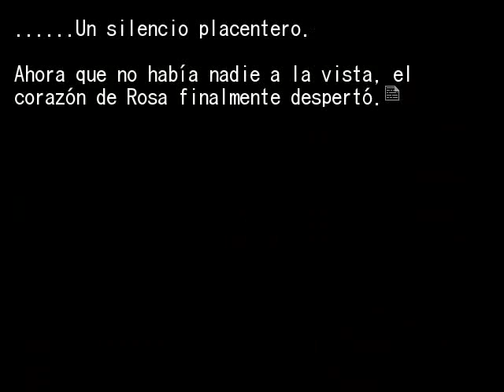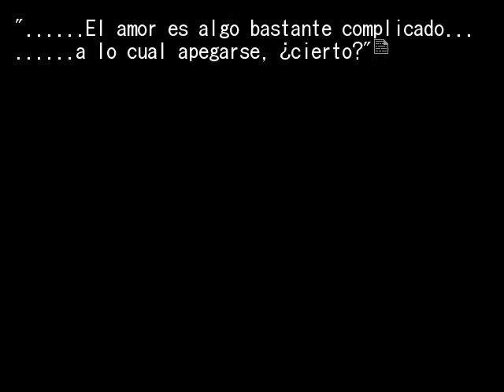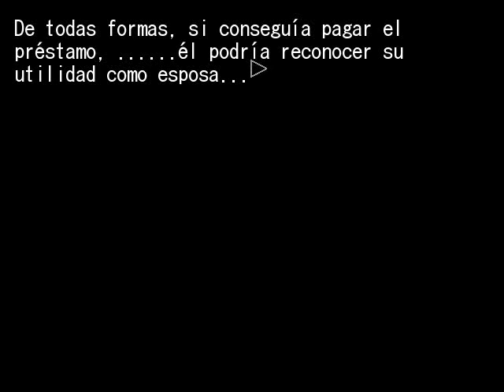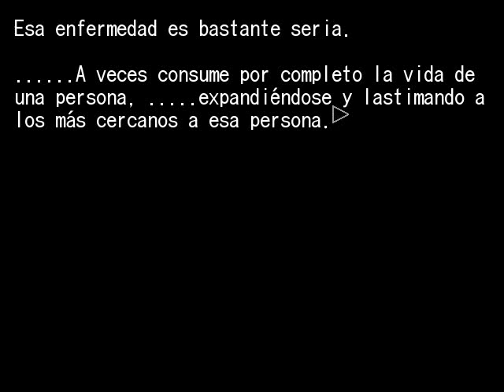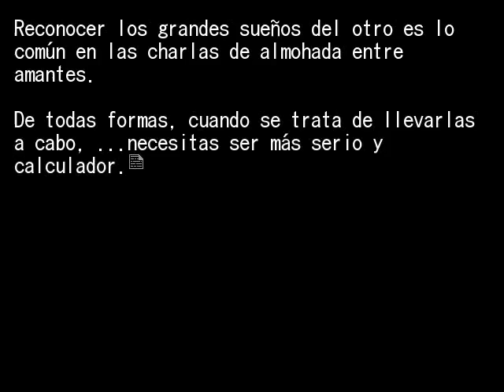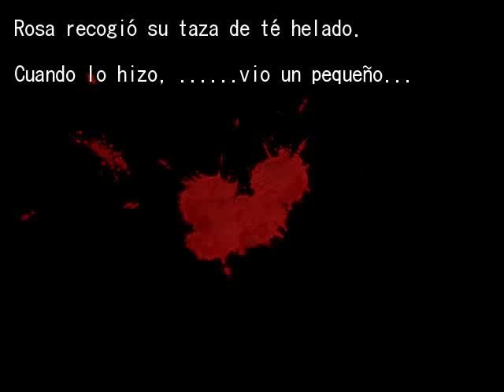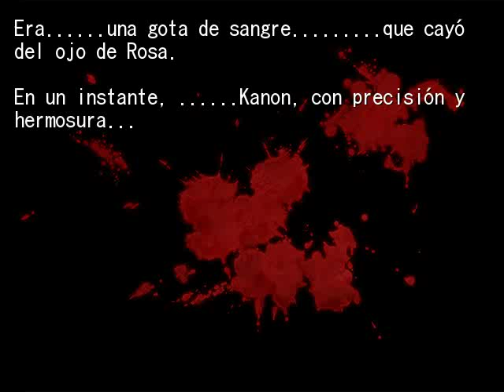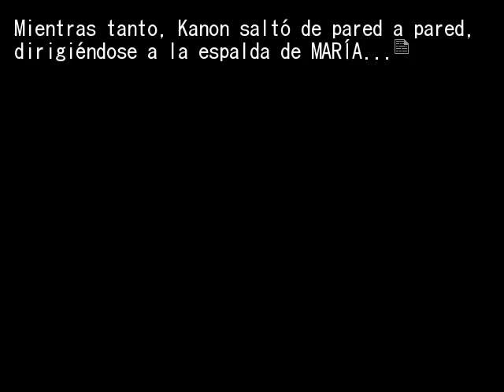EPISODIO 6 PT30